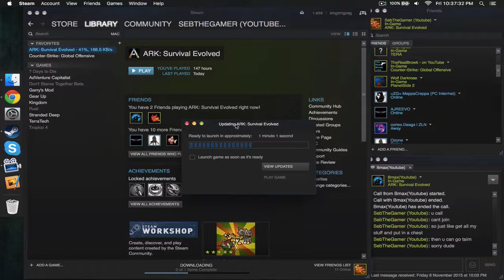Ark Survival Evolved- #18 START A-NEW W/ BMAX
Welcome to Ark: Survival Evolved Gameplay! Ark: Survival Evolved is an open-world dinosaur survival game. You can craft, build, PVP, fight, tame and ride dinosaurs and much more!

☆ Server: ! xTcR's PromiseLands PVE x50XPx25Tamex5mature !